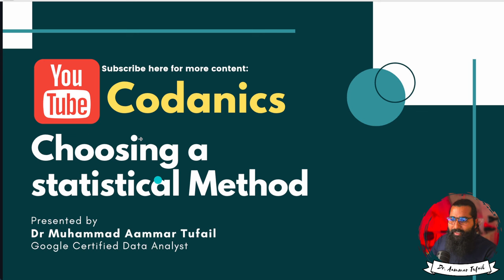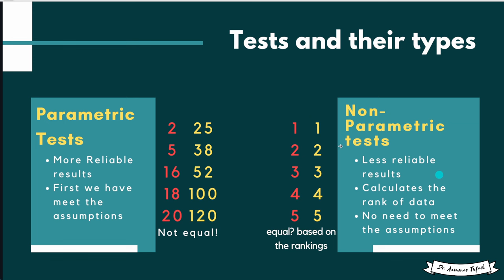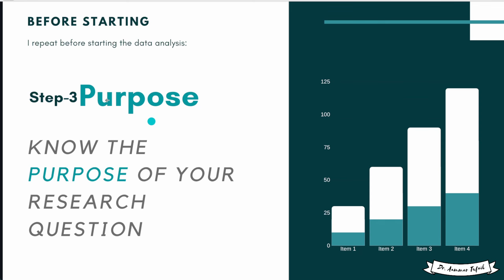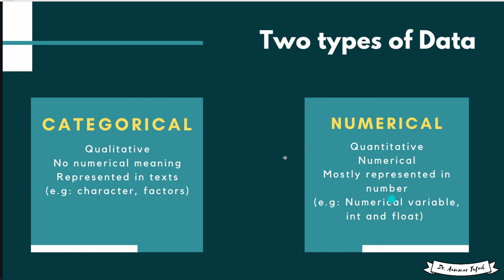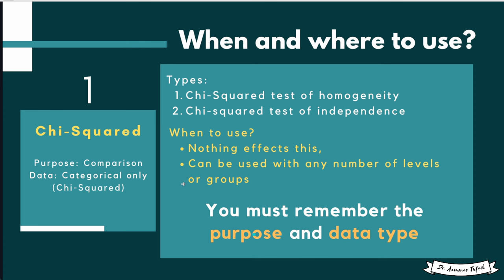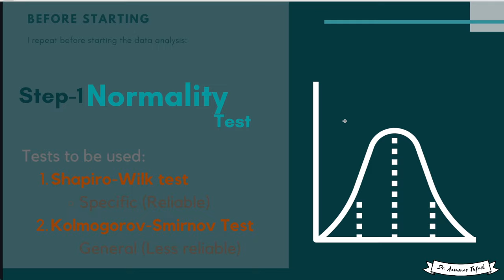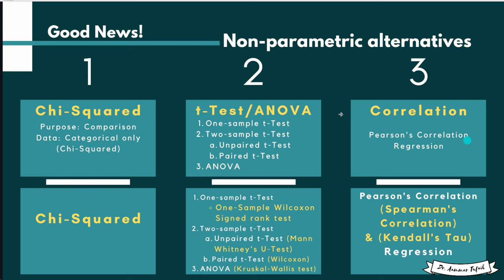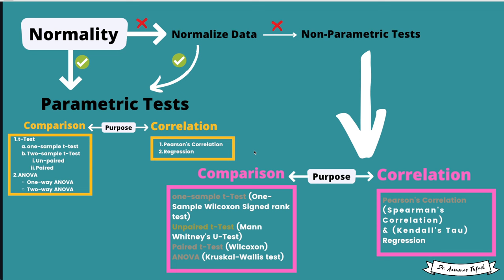How to choose the right statistical method?